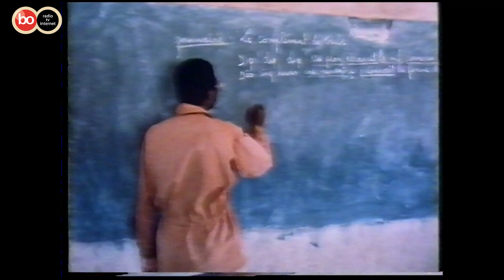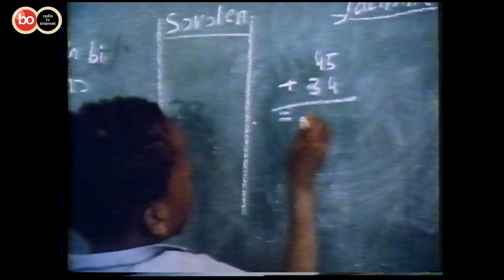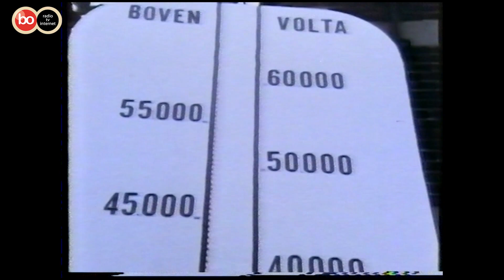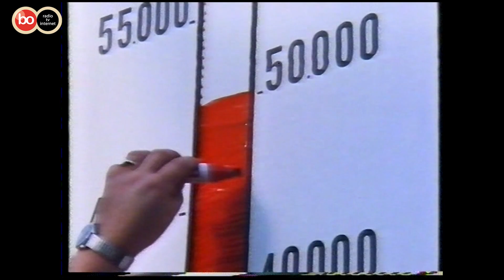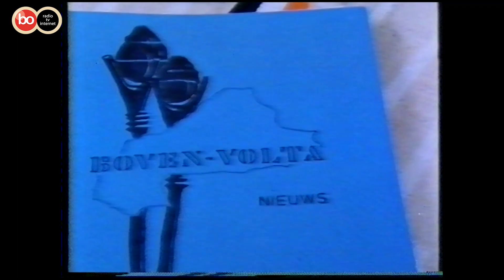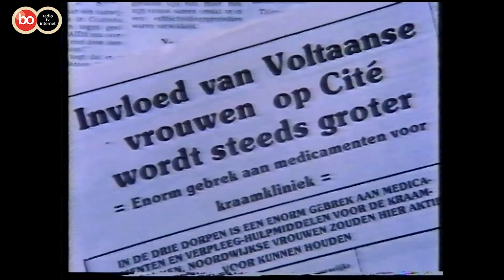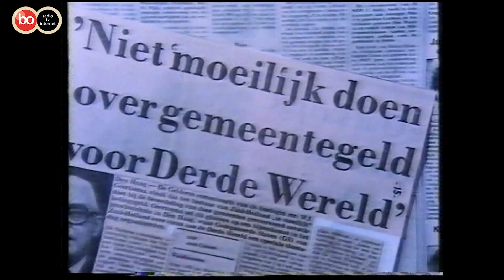Noordwijk en Boven Volta in Bollenstreek van Toen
In het tv-programma Bollenstreek van Toen dit keer een film uit 1978 over Noordwijk en Boven Volta.